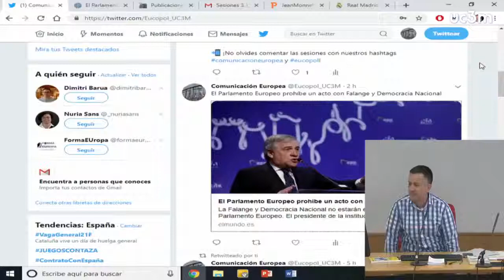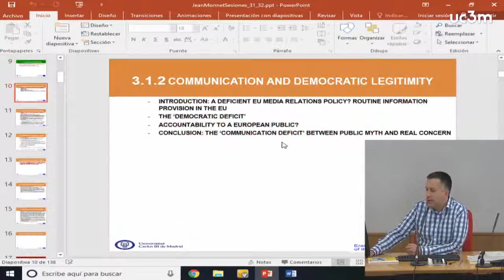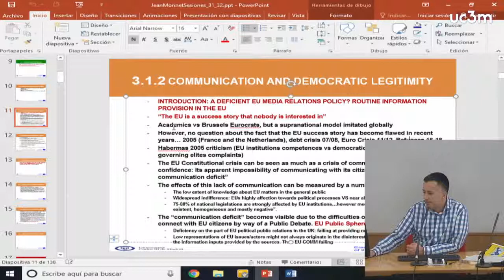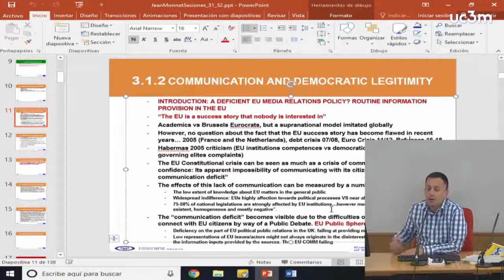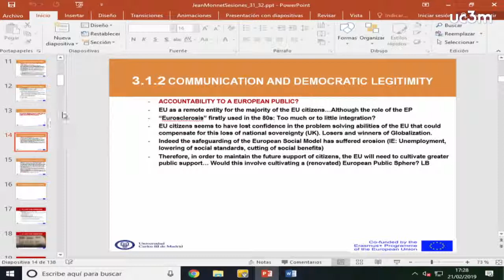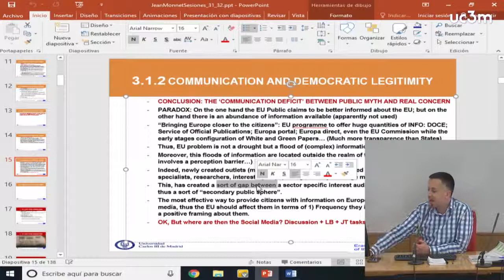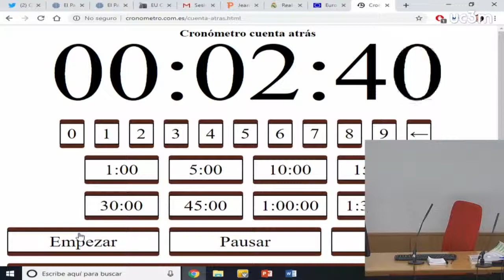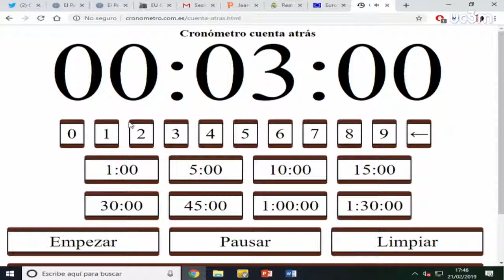Sesión 3.1 "Comunicación en el s. XXI, TICs y Democracia en Europa (Parte 3))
El 21 de febrero el profesor Jorge Tuñón impartió la sesión "Comunicación en el s.XXI, TICs y Democracia en Europa" del módulo Jean Monnet de Comunicación Europea en la Universidad Carlos III de Madrid. Esta es la parte 3 y última de la sesión